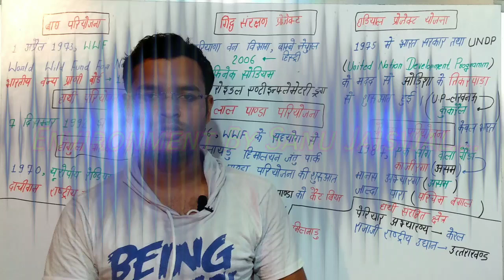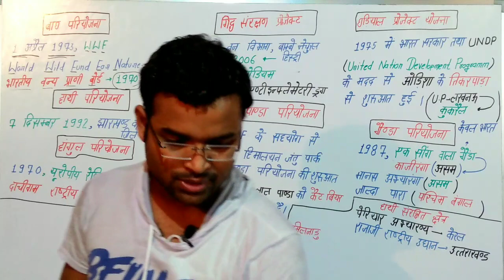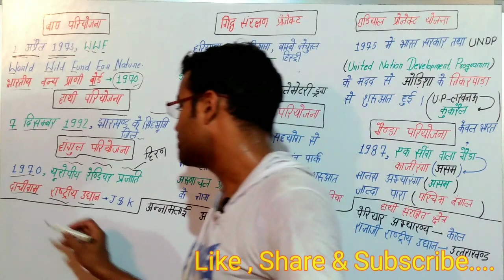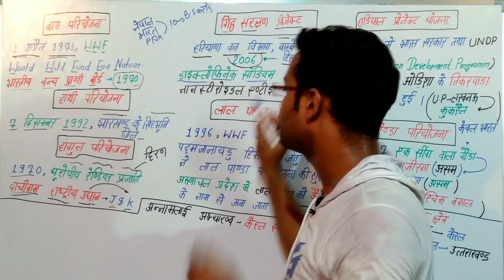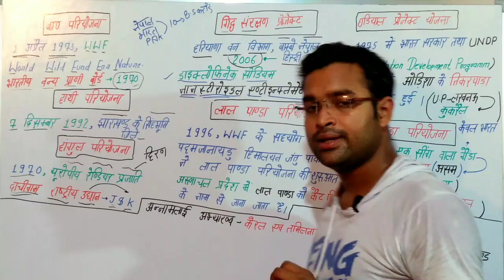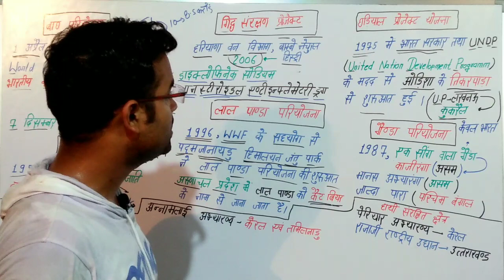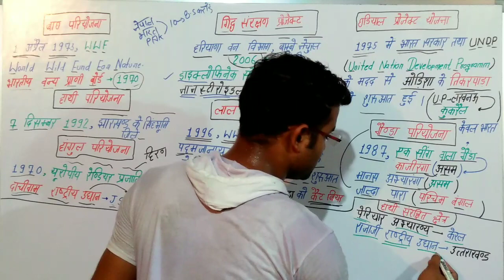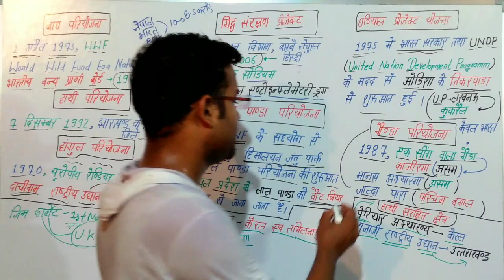Environment Study ll UPTET ll CTET ll SSC ll UPSSSC ll RRB NTPC ll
UPTET_ Environment_Study